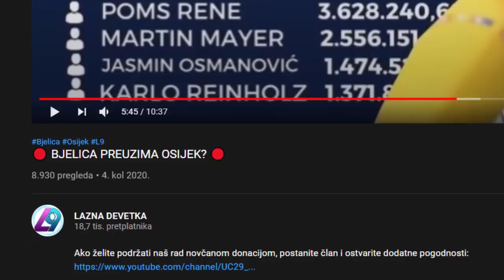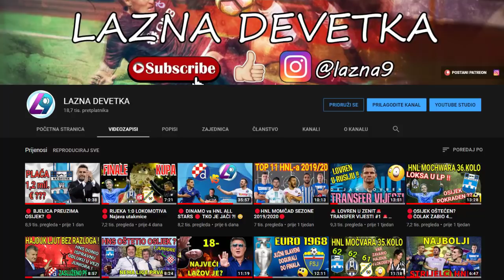🚨DAVID SILVA U LAZIO, JOVIC U MONACO, BALOTELLI U CLUJ ??🚨 TRANSFER VIJESTI #2 🚨 05.08.2K20